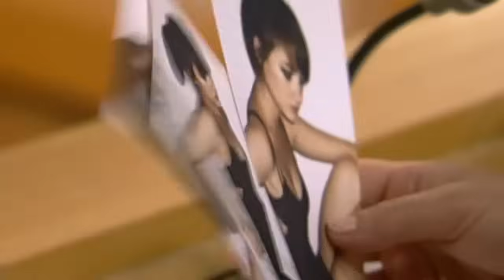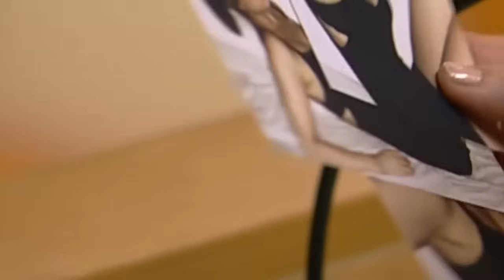ANWALTSSOHN unter MORDVERDACHT: Papa übernimmt die Verteidigung | 1/2 | Richterin Salesch | SAT.1